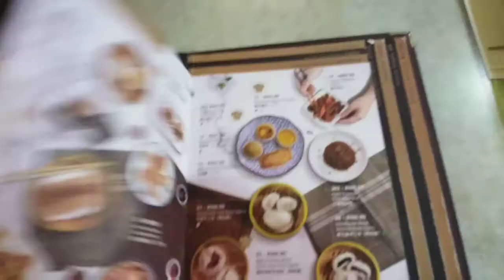Taman Gaya, Ulu Tiram, Johor - Makan2 di Kuu Van Cha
Makan2 dekat Kuu Van Cha dekat kawasan Taman Gaya di Ulu Tiram. Jaraknya dari rumah Ombin ke Taman Gaya lebih kurang 17 kilometer